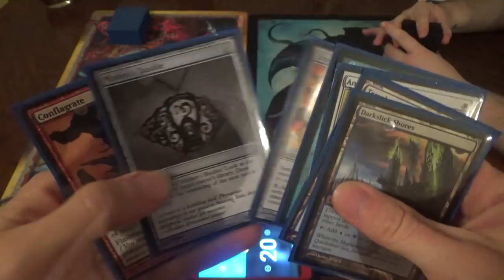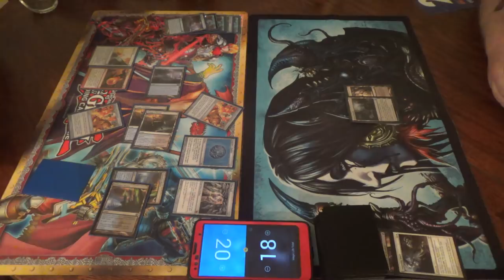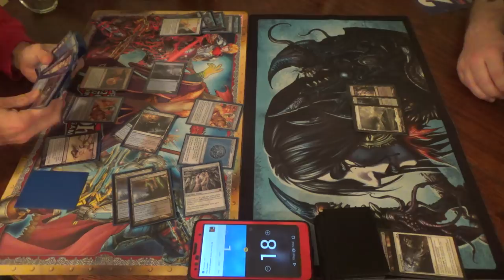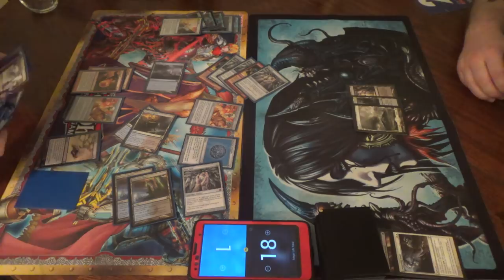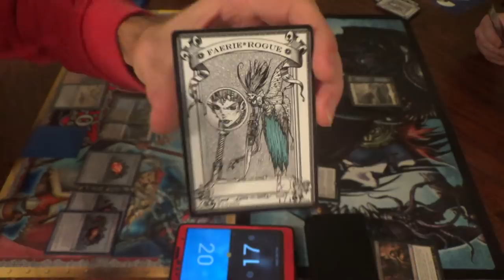Modern Magic — 0-CMC Ad Nauseam vs. Orzhov Superfriends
Honestly, I'm sometimes surprised that more 3+ color decks aren't running Engineered Explosives in the mainboard. Sometimes, it seems too good to exclude, especially when your deck has so few nonland permanents on the battlefield.

Still, hand attack spells are the bane of my deck's existence…

Thanks to our patrons:
Benedetto Diab